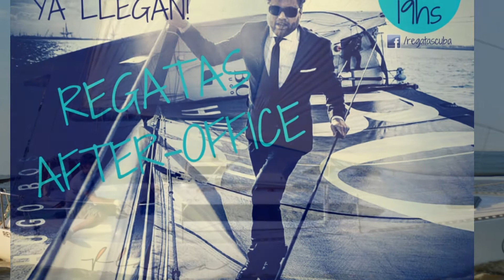Regata After Office del 9 de Diciembre de 2015 - Club Universitario de Buenos Aires